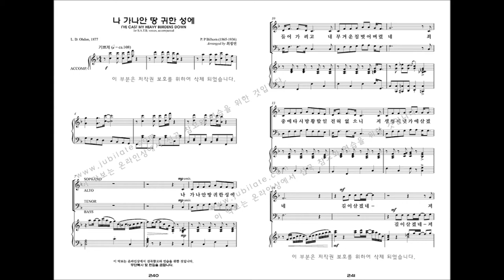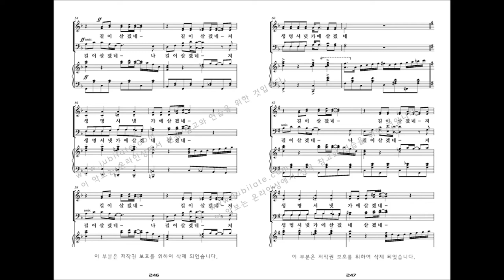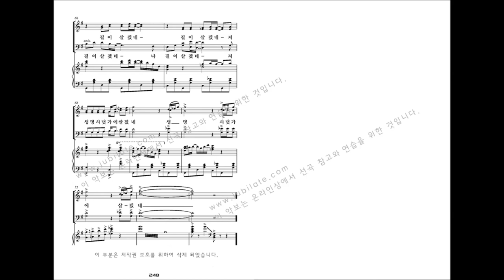[유빌라테 명품성가 33집] 25.최정연 '나 가나안 땅 귀한 성에' - S